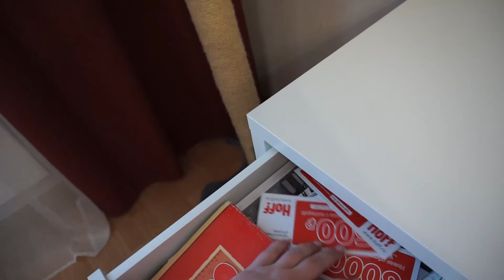VLOG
Добрый день друзья! Меня зовут Лиза. Я очень рада видеть Вас на своем канале.